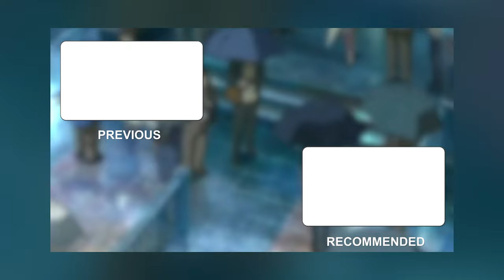Poppy Playtime Chapter 3 DOGDAY NEXTBOT is way too TERRIFYING...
00:00 Intro
00:48 DOGDAY NEXTBOT!
09:50 Outro